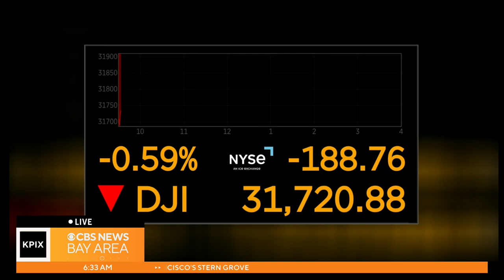Latest developments in Silicon Valley Bank failure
While the federal government has stepped in to protect depositors of the failed Silicon Valley Bank, a investigation into how it happened is just beginning.